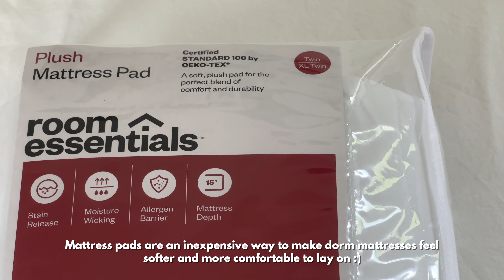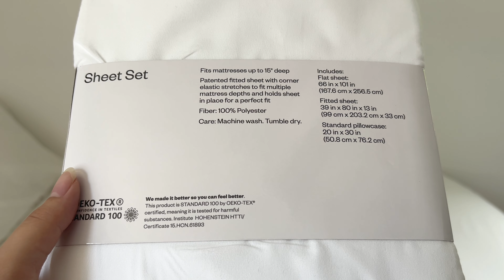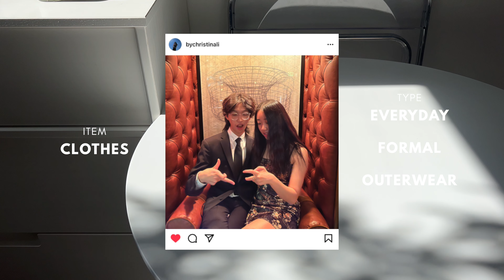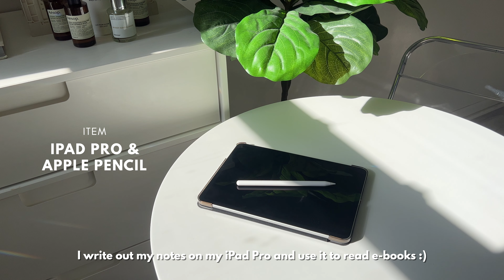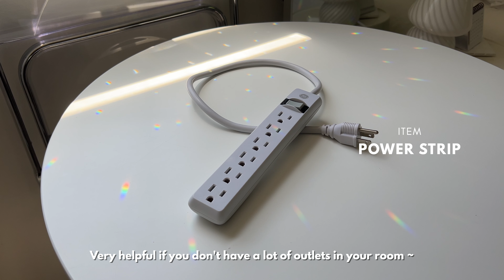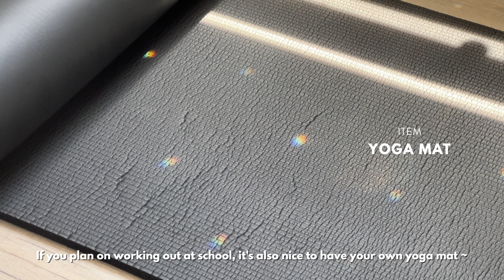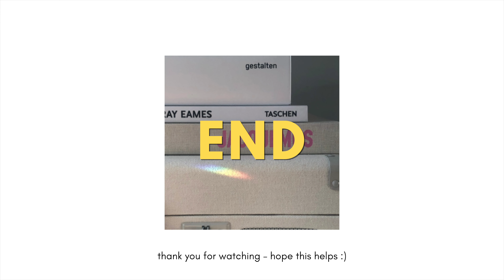my ultimate college & dorm essentials packing list | minimalist and simple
chapters

0:00 INTRO

0:48 PART 1 BED
- pillows and pillowcases
- mattress pad
- sheet set
- blanket
- throw blanket

1:21 PART 2 BATH
- bath and face towels
- bath caddy
- body wash
- conditioner
- shampoo
- face wash
- razors
- toothbrush
- toothpaste
- hair dryer
- makeup mirror
- floss
- contact lenses and contacts solution
- skincare
- makeup
- lotion and hand creams
- perfumes
- brush and hair ties
- cotton swabs and rounds
- tweezer, nail clipper, nail file
- feminine products (not shown in video)

2:33 PART 3 CLOSET
- hangers
- clothes
- jewelry and accessories
- tote bags
- everyday shoes
- laundry hamper
- tide pods
- stain remover

3:59 PART 4 FOOD
- breakfast foods and snacks
- plates and bowls
- drinking glasses and cups
- flatware
- water bottles
- vitamins
- brita filter
- electric kettle
- cookware
- ice cube tray
- dish soap and sponge (not shown in video)
- mini fridge
- microwave

6:00 PART 5 SCHOOL STUFF
- backpack
- macbook, ipad, airpods, all the chargers
- pencil pouch
    - mechanical pencils
    - pens
    - eraser
    - white out
- loose leaf paper
- calculators

7:21 PART 6 OTHER & DECOR
- umbrella
- first aid and medicine box
- tissues and disinfecting wipes
- storage boxes
- important papers
- power strip
- command hooks
- rug
- yoga mat
- tripod
- external hard drive
- film camera
- plant(s)
- bedside/table lamp
- books
- wall art
- more decor

9:45 END

music

0:01 Lounge Lizard by Purple Planet Music

0:48 ukulele in tent by luceep